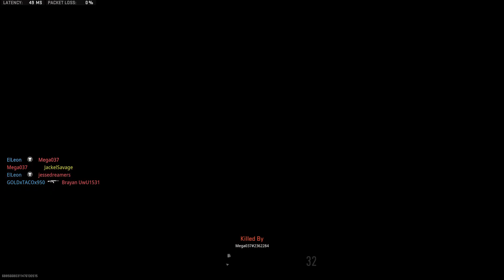Call of Duty®: Modern Warfare II_20221031022916